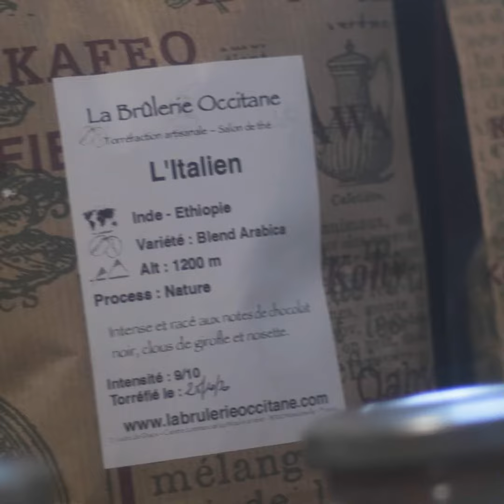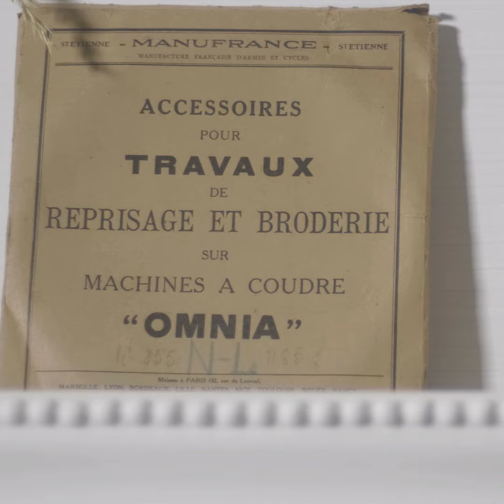Art tea shop par Loris Britel étudiant en bachelor réalisateur - monteur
🎥 Retrouvez le film réalisé Loris Britel dans le cadre de la formation Réalisateur Monteur 2ème année à l'école ACFA Multimédia de Toulouse. Dans le cadre d'un projet scolaire, Loris a réalisé une vidéo promotionnelle pour l'Art tea shop.

📱 Suivez-nous !